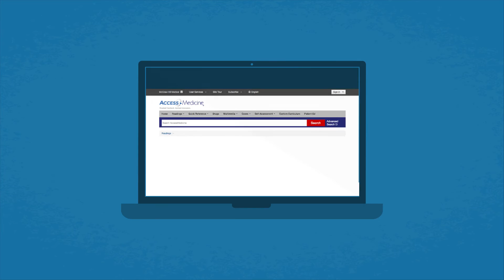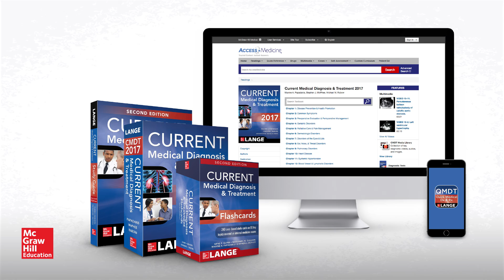CURRENT Medical Diagnosis & Treatment 2017 (CMDT)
Elevate your clinical practice and test prep with CURRENT Medical Diagnosis and Treatment 2017! Edition after acclaimed edition, this landmark annual reference has defined the field of medicine.

CURRENT Medical Diagnosis & Treatment combines need-to-know clinical protocols with the very latest research. Featuring more than 150 precise figures and presents the most current perspectives on symptoms, signs, epidemiology, and treatment for more than 1,000 diseases and disorders.